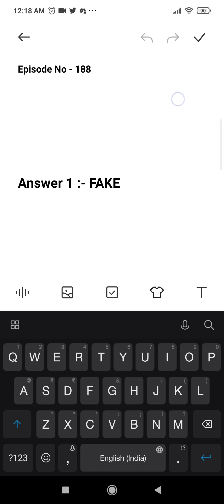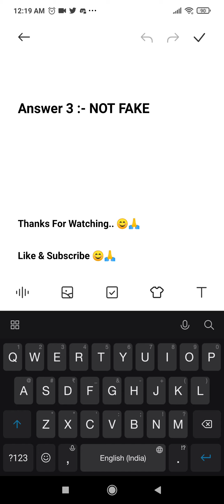Flipkart Fake Or Not Fake Quiz Answers | 18 June 2021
Other Quizzes :-

1. Rs.1000 Gift Vouchers For 100 Winners.

2. Rs.50 Gift Vouchers For 3000 Winners.

3.  Supercoins For Remaining Winners.

Topics Covered :-

flipkart fake or not fake 18 june
pathania brothers
flipkart quiz
flipkart contest
flipkart
quiz
contest